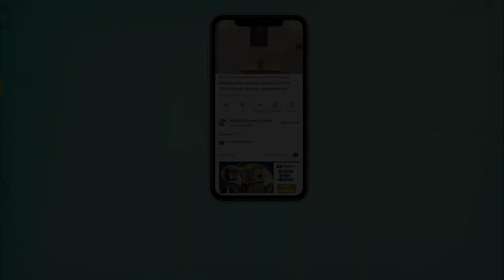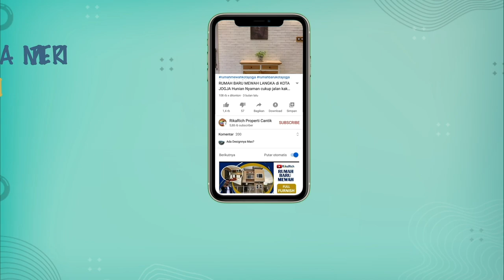RUMAH MURAH MINIMALIS DIJUAL DEKAT KAMPUS UMY JOGJA FULL FURNISHED LANGSUNG PAKAI LINGKUNGAN NYAMAN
KASIHAN- [FOR SALE]: RUMAH BARU SIAP HUNI 2 LANTAI DEKAT KE UMY JOGJA DAERAH BERKEMBANG SAMA PERABOTNYA
LOKASI RUMAH:
• Area sekitar: Jalan Bibis Bangunjiwo, Jalan Ring Road Kasihan, Indomaret alfamart, Sekolah Favorite, Kampus UMY
• Akses cepat, lokasi sangat strategis ke Ring Road Selatan
• Jalan Nyaman
• Lokasi tenang dan pendatang, dekat ke jalan raya
• Lingkungan Rumah: Non Cluster/ Hunian
• Posisi unit: NON HOEK Utara
KONDISI RUMAH:
• Rumah  Secondary Siap Huni
• Halaman: Depan Belakang
• Taman Depan Belakang
• Kondisi Bangunan: Berkualitas
• SEMI FURNISH
FASILITAS RUMAH:
• Interior setiap Ruangan
• Halaman Carport Lega
• Akses depan rumah jalan bisa papasan
• Dapur Lengkap dengan Kitchen Set dan Minibar

SPESIFIKASI UNIT:
Lantai: 2
Listrik: 2200 watt
Garasi: -
Carport: 1-2 mobil
Hadap: Utara
SERTIPIKAT: SHM IMB
Sumber air : sumur air tanah

Pemanfaatan ; Hunian Keluarga / Rumah Singgah

PRICE: Penawaran 999 Juta Nego Langsung Pemilik